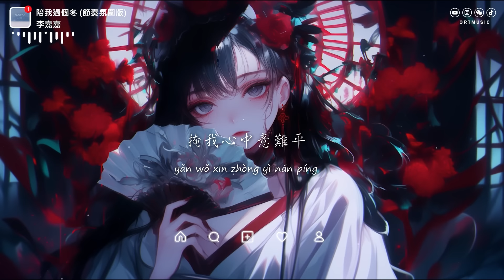李嘉嘉 - 陪我過個冬 (節奏氛圍版) 「秋去冬來 月如風 能否陪我過個冬」【動態歌詞/PinyinLyrics】♪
♪ ORT Music ♪

陪我過個冬 (節奏氛圍版) - 李嘉嘉
詞：卅卅
曲：卅卅
編曲：DJ 九零
混音：DJ 九零
和聲：小雪人
統籌：大喜@熊貓鬧海
企劃：豆子@熊貓鬧海
營銷推廣：阿圓@熊貓鬧海/kk 小組@昌禾文化/林芝小組@昌禾文化/４k@織樂文化
獨家助推：網益文化@榮兒/魚叔
OP/SP 出品：昌禾文化

秋去冬來
月如風
能否陪我過個冬
緣起在人群中看你
緣散看你在人群中
愛無影
去無蹤
竹籃打水一場空
大雪封山失了控
再也沒有了你的夢
山與山 不相逢
相隔千裡霧蒙蒙
年年月月花相似
歲歲年年人不同
大風吹倒了梧桐樹
梧桐相思無人顧
山鳥與魚不同路
你我終究是陌路
願許大雪能知我意
掩我心中意難平
願許山海也知我心
翻過相思八千裡
可奈大雪怎知我意
怎會散我意難平
可奈你未曾知我心
怎懂相思八千裡
秋去冬來
月如風
能否陪我過個冬
愛無影
去無蹤
竹籃打水一場空
大雪封山失了控
山與山 不相逢
相隔千裡霧蒙蒙
年年月月花相似
歲歲年年人不同
梧桐相思無人顧
山鳥與魚不同路
你我終究是陌路

» Follow Singer:
李嘉嘉